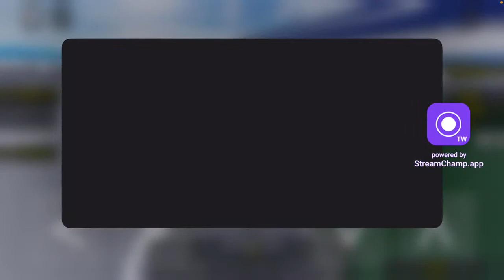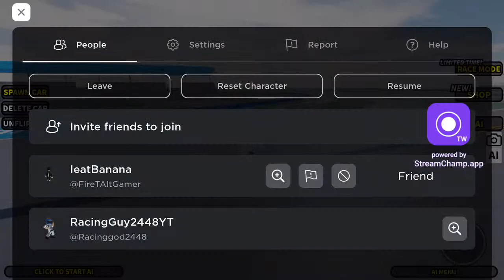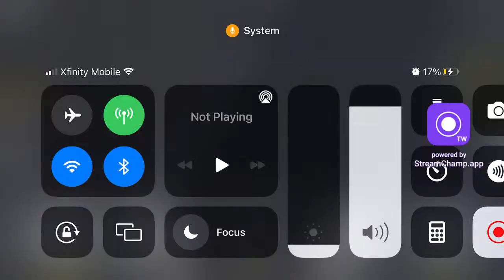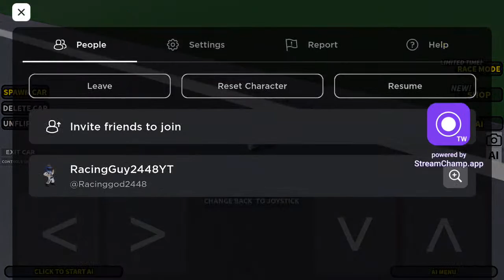Recreating Famous Crashes Part 2: Matt Crafton 2017 Daytona Flip